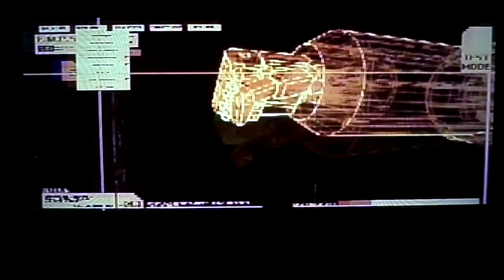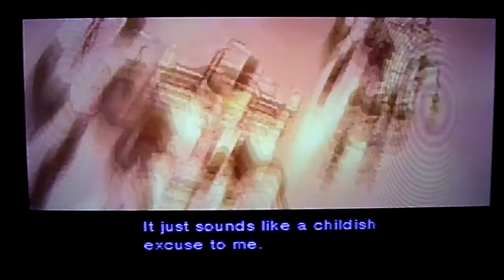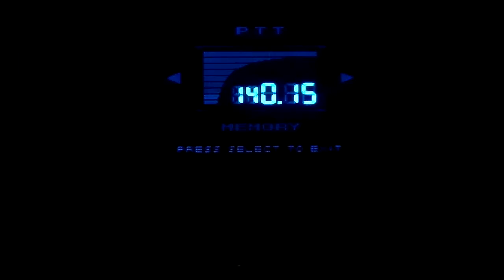Lets Play Metal Gear Solid: Angel in disguise Part 10